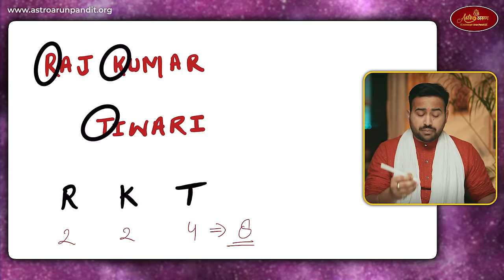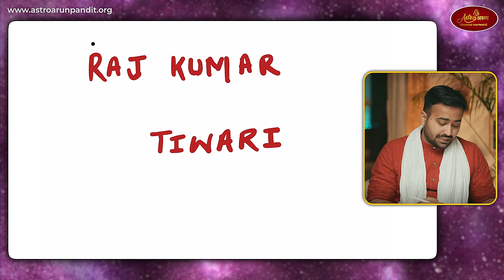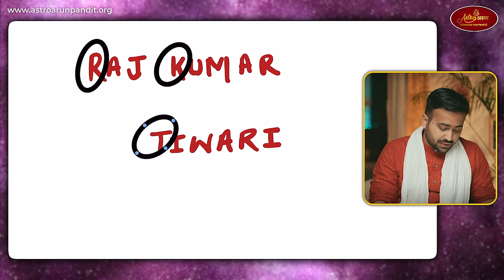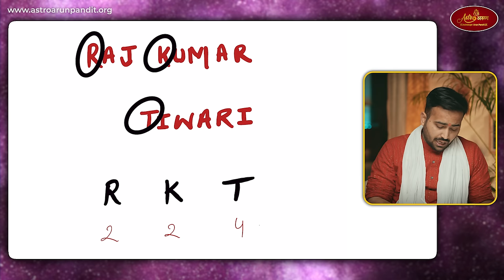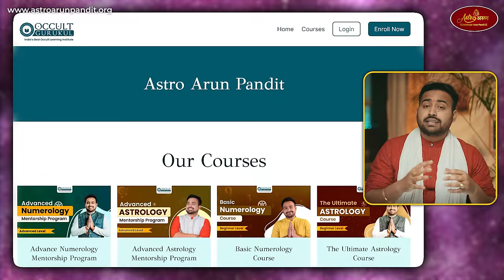Unlock Your Potential with Numerology: Discover Your Solution Number & Its Meaning | AstroArunPandit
In today's video, we delve into the captivating world of Numerology to unravel the secrets of Solution Numbers. Discover how these numbers, uniquely assigned to you based on your name, offer profound insights into your attitude, challenges, and personal growth. Join us as we explore how your Solution Number not only reflects your personality traits but also guides you in facing life's various challenges and opportunities.

Unlock Your Potential with Numerology: Discover Your Solution Number & Its Meaning | Astro Arun Pandit

The Meaning of Solution Numbers: Uncover the significance of your Solution Number and its deep connection to your life's journey. Each number, from 1 to 9, acts as a mirror reflecting your inner world, highlighting your strengths and areas for development.

Personal Challenges and Growth: We dive into the specific challenges and growth opportunities associated with each Solution Number. Whether you're a determined Number 1 or a sensitive Number 2, understanding your number can empower you to navigate life with more clarity and purpose.

Time-Stamp-
0:00 - Intro to Solution Numbers
0:39 - What Is Solution Number
01:28 - How to Calculate Your Solution Number
5:57 - Solution Number 1: Characteristics and Insights
8:35 - Solution Number 2: Understanding Your Emotional Depth
11:25 - Solution Number 3: Communication and Stubbornness
13:25 - Solution Number 4: Practicality and Honesty
15:18 - Solution Number 5: Modernity and Learning
16:56 - Solution Number 6: Creativity and Hesitation
18:52 - Solution Number 7: Honesty with Self and Decision Making
20:03 - Solution Number 8: Leadership and Motivation
22:43 - Solution Number 9: Empathy and Understanding

आज के इस वीडियो में, हम अंकज्योतिष की रोचक दुनिया में गहराई से उतरेंगे और सॉल्यूशन नंबर के रहस्यों को उजागर करेंगे। जानिए कैसे आपके नाम के आधार पर आपको अद्वितीय रूप से निर्धारित सॉल्यूशन नंबर, आपके व्यवहार, चुनौतियों, और व्यक्तिगत विकास के बारे में गहन अंतर्दृष्टि प्रदान करते हैं। आपका सॉल्यूशन नंबर न केवल आपके व्यक्तित्व लक्षणों को प्रतिबिंबित करता है बल्कि जीवन की विभिन्न चुनौतियों और अवसरों का सामना करने में आपका मार्गदर्शन करता है। तो सॉल्यूशन नंबर  को विस्तार से जानने के लिए विडियो को अंत तक जरुर देखें राधे राधे 🙏

New Shorts Channel by Astro Arun Pandit - @astroarunpanditshorts